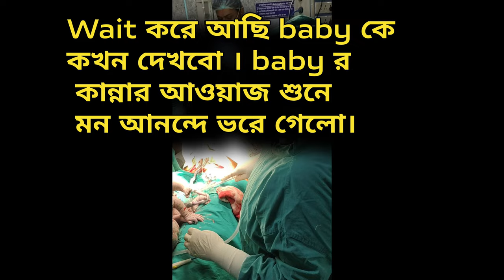Pregnancy Journey Month By Month Transformation |Pregnancy Journey 1To 10 Month ।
আমার wife এর 2 মাস থেকে 10 মাস এর pregnancy Journey এই ভিডিও তে দেওয়া আছে । ভিডিওটি ভালো লাগল like করে দিবেন ।

yours queries,,,,